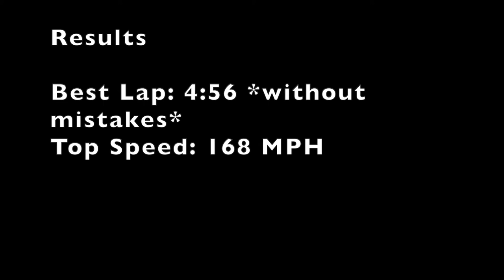Endurance Testing at TVTP Farm Lands #4: Roadslayer GT - Wreckfest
I test my modded Roadslayer GT on the farm lands